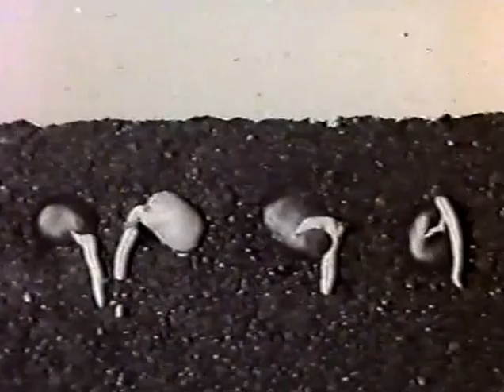Ростовые движения растений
«Ростовые движения растений» - «Школфильм» 1977г. (00:04:32 чёрно-белый)
Фрагмент знакомит с движением корня и стебля растения в процессе его роста, рассказывает о том, что может влиять на ростовые движения растений.